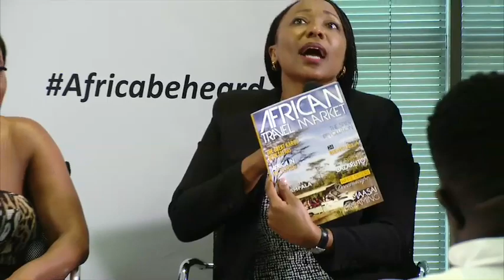Makamba Online - African Entrepreneurship Exchange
African Entrepreneurship Exchange Webinar